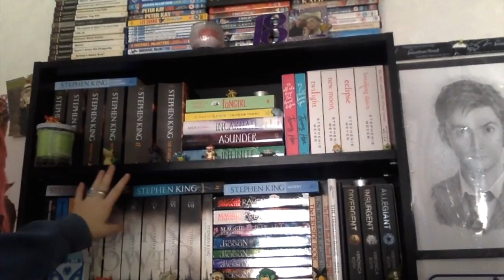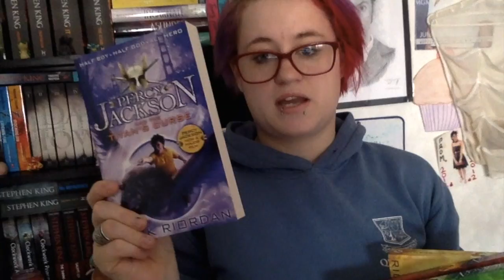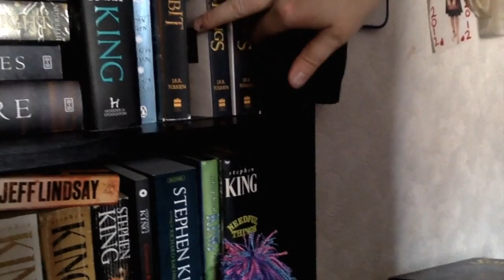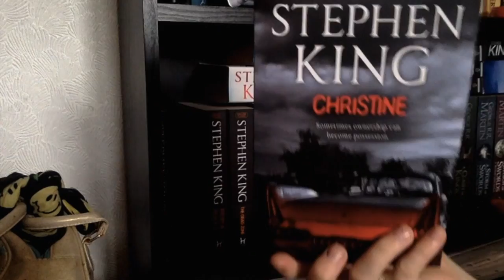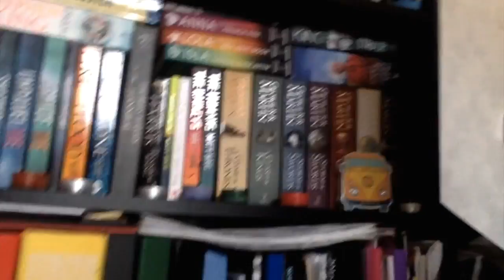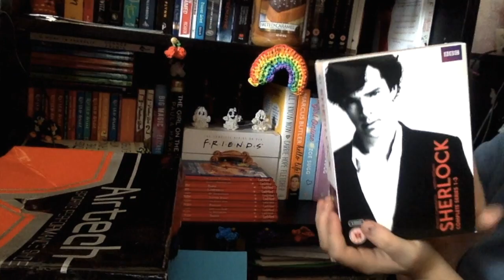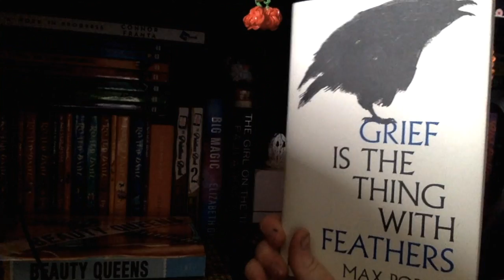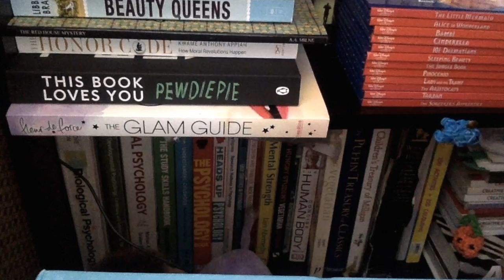Bookshelf Tour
Finally done my bookshelf tour!!

Good Reads: Charliiey Ann